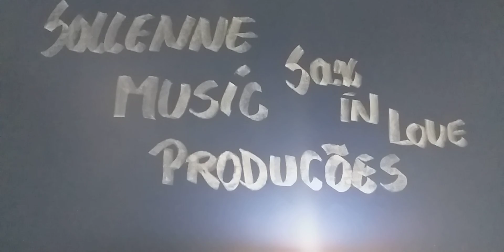Bob Pierce - A Justiça Divina ( Strings )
Hymns Sacred " Strings "
Gravaçao | October | 13 | 2021 | Categoria: Musica |
        Matheus de Carvalho | Teclado Yamaha PSR S670 |
                " BOB PIERCE TENOR SAX | Clave FÁ